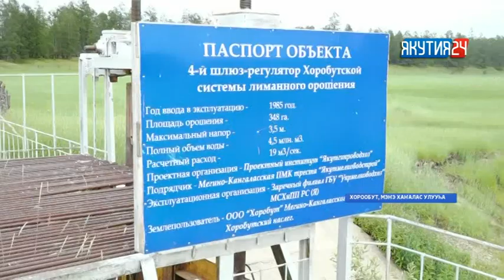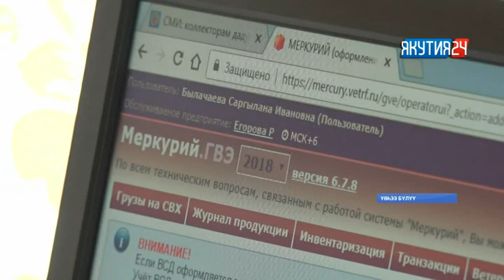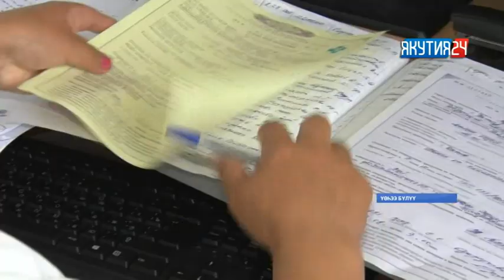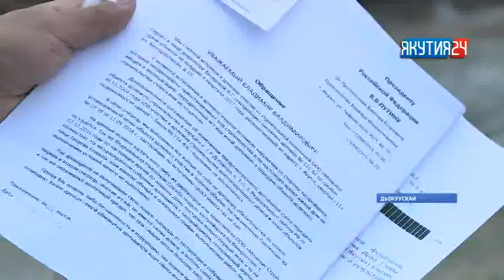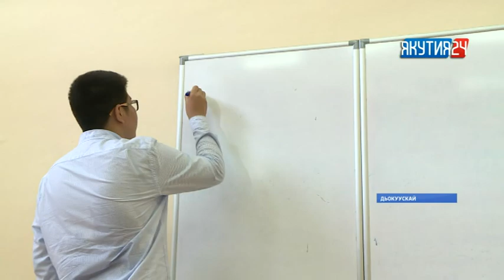«Саха сирэ» информационнай биэрии. От ыйын 17 күнэ, 13:30 ч.